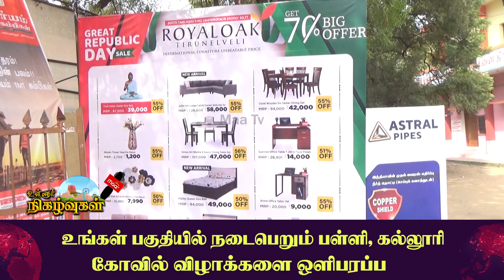பாளையங்கோட்டையில் கட்டிடப் பொருட்களின் நவீன தொழில்நுட்ப கண்காட்சி | Nellaimaanews